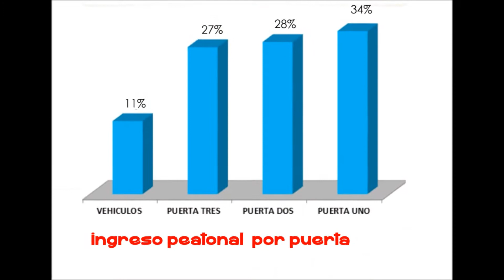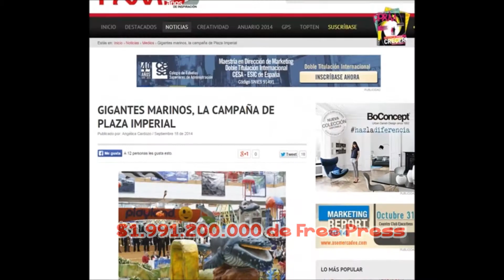Plaza Imperial Centro Comercial en Bogotá "Un mundo junto a ti"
Plaza Imperial centro comercial en Bogotá, cuenta con  284 locales comerciales, 1.527 parqueaderos para vehículos, 250 para motos y 50 cupos para servicio especial, presencia con las mejores marcas, un parque de diversiones, posee una amplia Plazoleta de Comidas, Plaza Fusión y cuatro Plazoletas temáticas con amplios espacios internos que facilitan un cómodo recorrido.
Dirección: Avenida Ciudad de Cali con Avenida Suba - Avenida 104 No. 148 - 07.
Horarios de Atención: Lunes a jueves y domingos de 8:00 a.m. a 10:00 p.m - Viernes, sábados y domingos antes de festivos de 8:00 a.m. a 11:00 p.m.
Bogotá, Colombia.